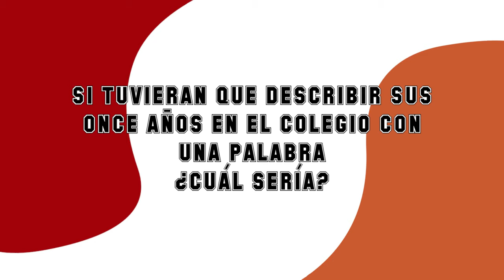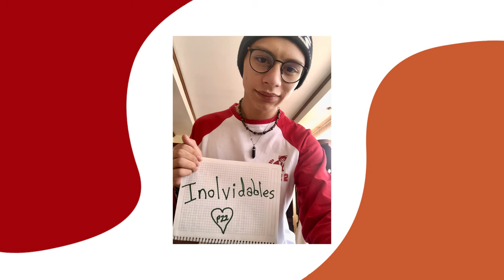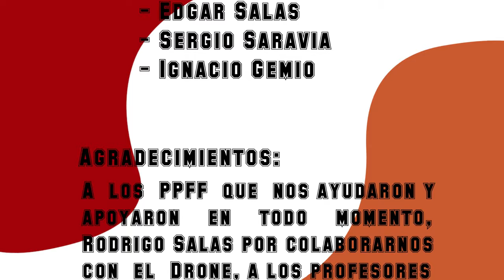Inauguración Gestión Escolar Promo 2022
Colegio San Ignacio 2022